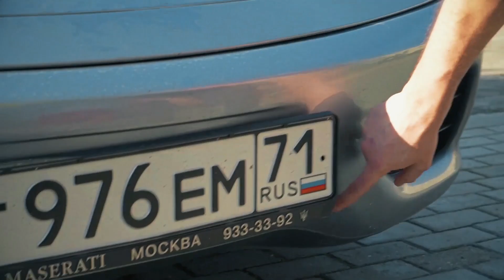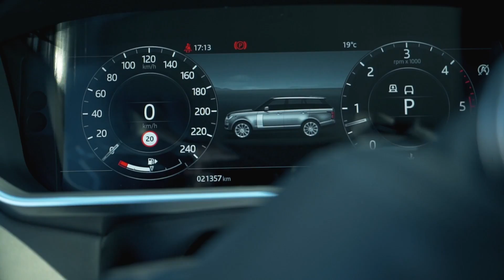Забрал Ferrari у Жекича Дубровского / Такого не ожидал никто!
- Покупка & продажа честных авто
- Честный выкуп
- Честная комиссия
- Честный подбор
WhatsApp / Viber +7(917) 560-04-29 Михаил

Всем привет, Давно с вами не виделись! Сегодня ваша любимая рубрика "ОТ ПОКУПКИ - ДО ПРОДАЖИ". К нам приехал Жекич Дубровский, что бы мы поработали над его Ferrari. Посмотрим, что из этого получится.

Привет, друзья! Вы на канале ЧЕСТНЫЙ ПЕРЕКУП!
Здесь вы узнаете о том, как можно быть перекупом, хорошо и честно зарабатывать. Я расскажу всё о том, как правильно купить или продать ваш автомобиль, как правильно подготовить его к продаже. Я честно и открыто поделюсь наработками в этой области и приоткрою завесу тайны о жизни перекупщиков. Расскажу, сколько они зарабатывают, как торгуются, как покупают и как продают.